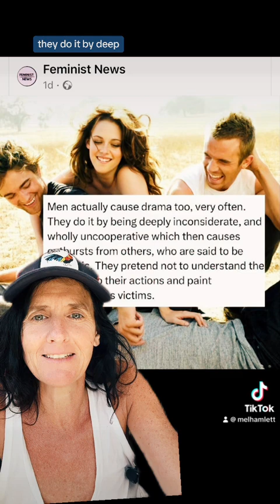How did we get the “cool girl” ?